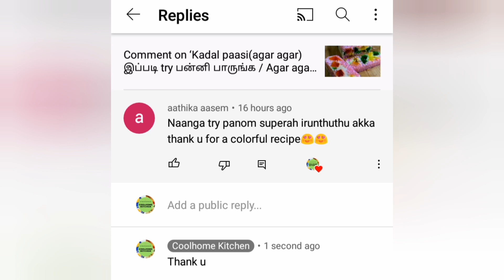மூஸ்லீம் கல்யாண வீட்டு பிரட் அல்வா /Muslim wedding Special Bread Halwa/Ramzan Special - Bread Halwa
This video is about preparing Bread Halwa in tamil.
Ingredients :
  Ghee - 1tsp
  Almonds and cashews - 2tbsp
  Sugar - 100gm
  Water - 200ml